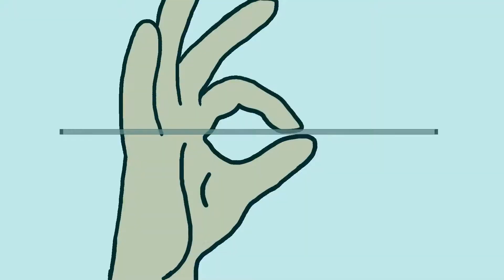Quick Tipp #7: Eine Banane richtig schälen! Das hast du bis jetzt immer falsch gemacht! DIY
Quick-Tipp #6: Bis jetzt hast du immer deine Banane falsch geschält! So machst du es richtig!
Einfach und schnell erklärt, wie du so schnell wie nur möglich eine Banane schälst.
Nachmachen und richtig machen!

Viel Spaß & Guten Appetit wünscht Xof-Channel!
Jede Woche Mittwoch um 18 Uhr der neuste Quick-Tipp
Jede Woche Samstag um 18 Uhr gibt es ein neues Rezept für euch.

Bei Xof-Channel findest du leckere Rezepte für verschiedene Gerichte zum Nachkochen für jedermann.
Schnelle, Gute & Günstige Gerichte für Vielbeschäftigte, Studenten und Singles die gerne auch mal selber kochen
und nach Anregungen und Anleitungen für ein gutes Mittagessen, Abendessen oder einfach nur einen Snack suchen.

Links zu schnellen Quick-Tipps?

- weitere Tipps und Tricks?